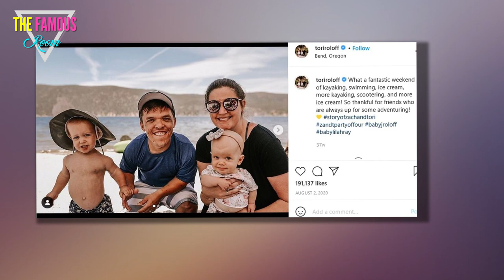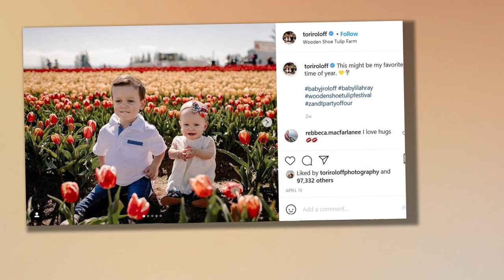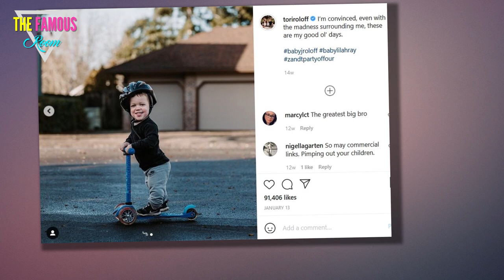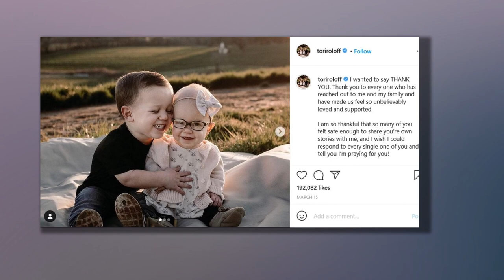Jackson Roloff Will Require Leg Surgery, Zach and Tori Reveal - TLC - Little People, Big World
This week, the trailer for Little People, Big World dropped full of teases of the things to come.    There is a lot of excitement in the family's future, but some of the subjects were serious.    Lilah's eyesight problems pale beside Jackson's legs beginning to bow, as it's called.    Tori and Zach spoke about how their precious little son is going to need surgery.  Amy Roloff's upcoming wedding and financial questions about the farm's future were overshadowed in the trailer.  Zach and Tori have a lot on their minds as parents.  Lilah and Jackson are both grappling with medical issues.  Both children have dwarfism, like their father and their paternal grandparents.    But part of the point of the show is letting viewers see how in many ways, they are like able-bodied children.  At one point in the trailer, we see Lilah vigorously kicking in the water as she learns how to swim.  However, Tori shares with viewers that Lilah is at times cross-eyed.    Lilah needs glasses, at the very least.    There is also the distinct possibility of eye surgery in her future.  Whatever comes in Lilah'"